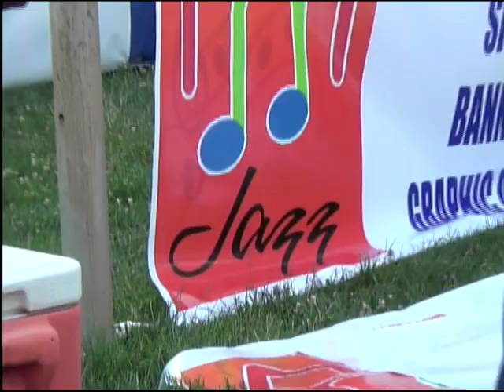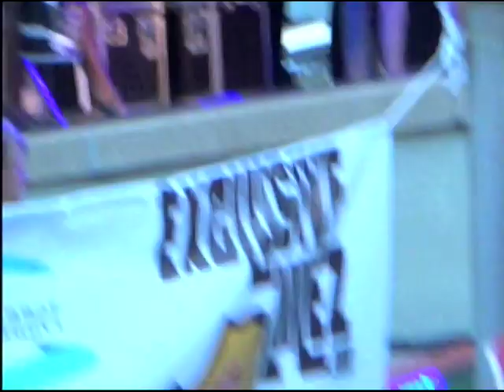manuel valera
htfd jazzfest 2014
bushnell park
htfd, ct